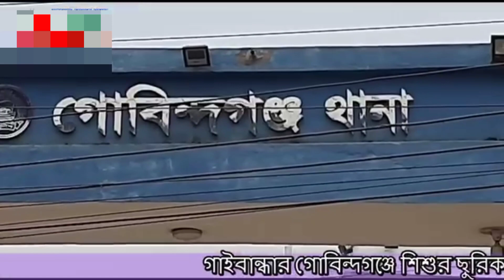গাইবান্ধার গোবিন্দগঞ্জে শিশুর ছু'রি কা'ঘাতে শিশু নি 'হত